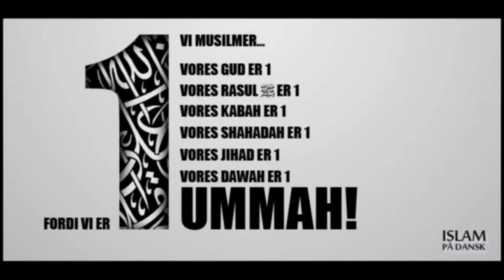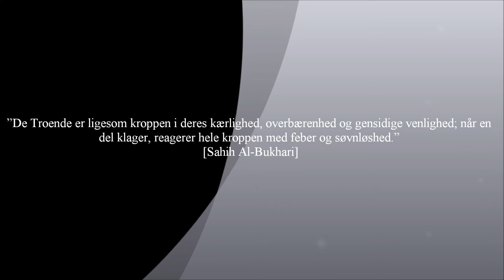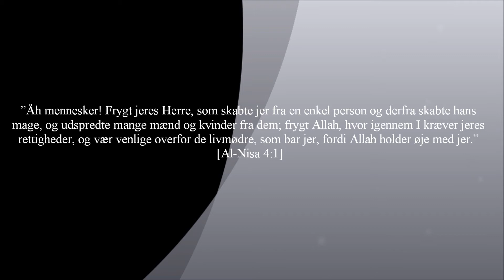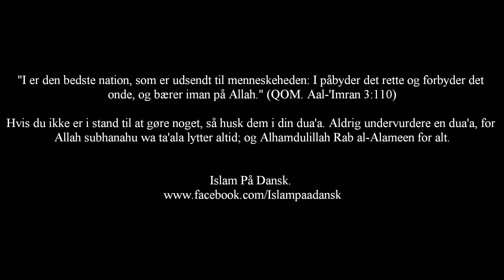Ummah - Islam på dansk.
"I er den bedste nation, som er udsendt til menneskeheden: I påbyder det rette og forbyder det onde, og bærer iman på Allah." (QOM. Aal-'Imran 3:110)